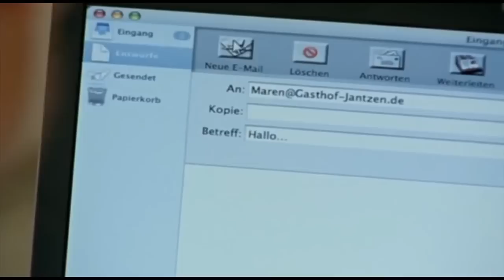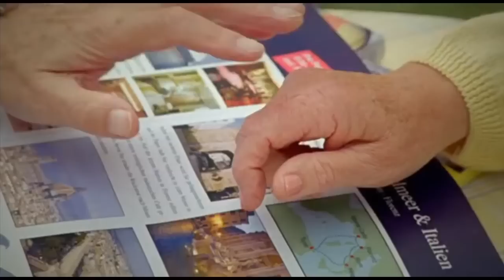Der Landarzt Folge 248 Stimme des Herzens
Landarzt Dr. Jan Bergmann macht sich Sorgen um seine Haushälterin Frau Jürgens: Seit sie den charmanten Grandseigneur Karl Hildebrandt kennen gelernt hat, gibt sie auch nach Ansicht von Herrn Weber zu viel Geld aus. Selbst Anja und Gertrud haben den Verdacht, dass Hildebrand, der in der Praxis noch offene Rechnungen hat, sich von der gutmütigen Lottogewinnerin aushalten lässt. Als Jan zaghaft versucht, ihr ins Gewissen zu reden, kommt es zum Streit.

Dr. Heider begleitet seinen Lebenspartner Andreas Jeschke in die Landarztpraxis: Schon seit längerer Zeit hat der junge Klinikarzt Erschöpfungszustände, die zu Ausfällen im Operationssaal führen. Gegenüber Jan Bergmann spielt dieser aber die Beschwerden herunter und behauptet, sein Facharzt fordere seine ganze Kraft. Jan kann zunächst organisch nichts Besorgniserregendes feststellen, bis Jeschke mit einem kaputten Finger wieder in der Praxis landet: Angeblich war der Schlag mit dem Hammer ein Unfall! Doch Jan hat einen ganz anderen Verdacht und muss seine ganze Überzeugungskraft einsetzen, um hinter Andreas’ wirkliches Problem zu kommen.

Hinnerksen will seinem Sohn Peter Hamacher eine Freude zu machen und lädt seinen Enkel Arne nach Deekelsen ein. Der Junge hat nach der Scheidung seiner Eltern wenig Kontakt zum Vater. Doch was von Hinnerksen gut gemeint war, führt zu Spannungen zwischen den drei Generationen.